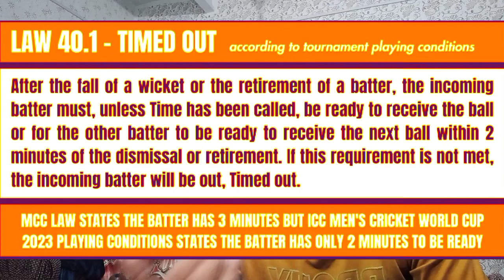Huge Fight and SRILANKAN Players are Not Cooling Down | Mathews TIME OUT Dismissal Hurt Everyone